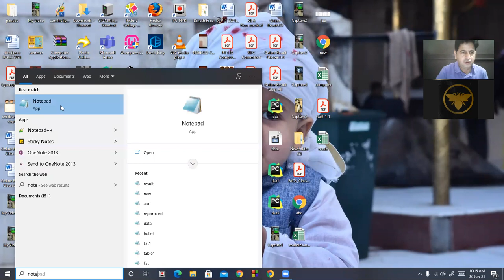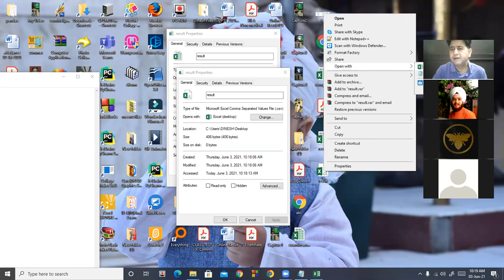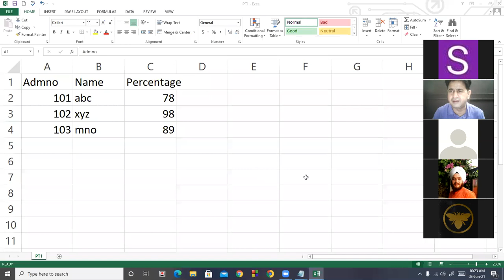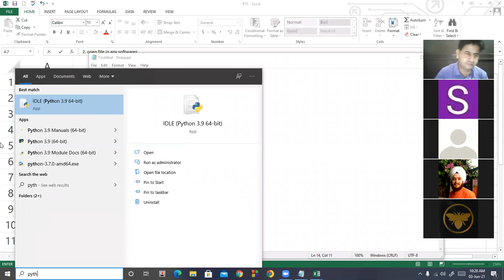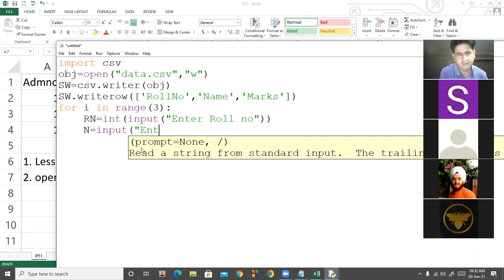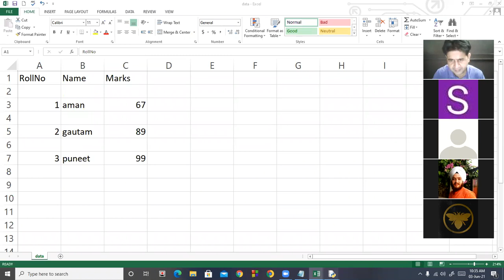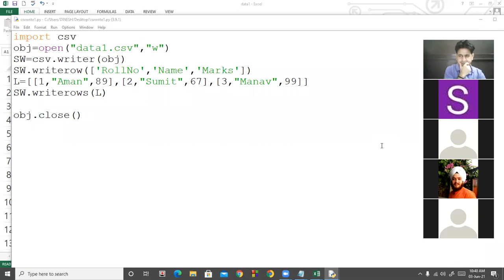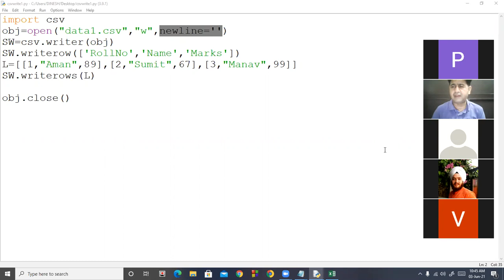03 06 2021 Class XII A Computer Science